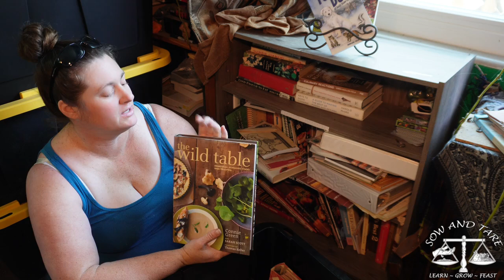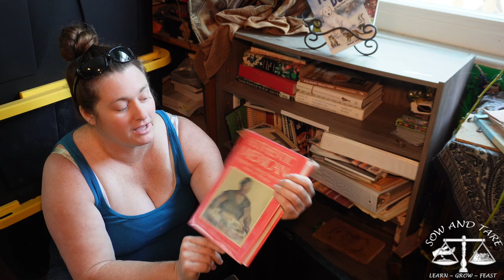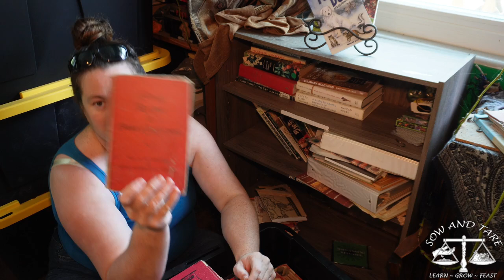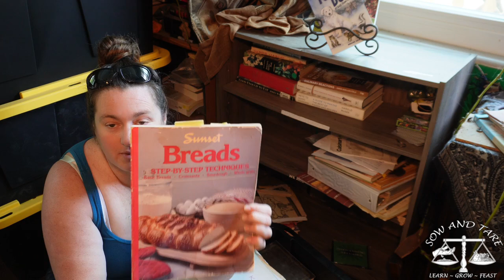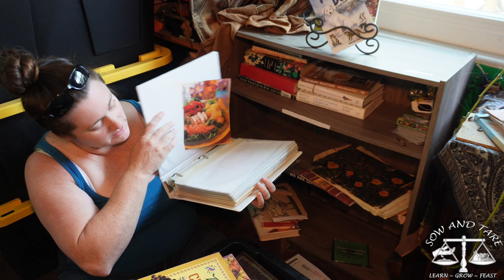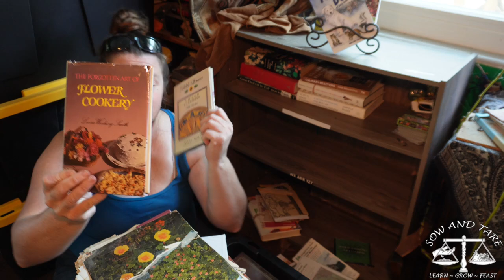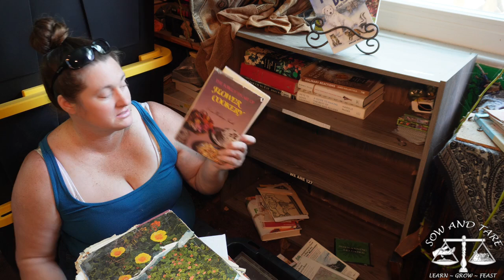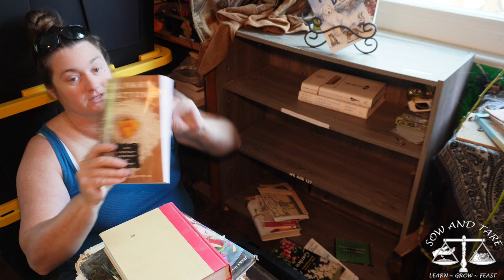Packing Cookbooks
Oh cookbooks, how great you are...I share some with you as I pack them up to move.
Become one of Katrina's Kits! Choose to be in the Garden Nibbler, Growing Wiser, or Homestead Warrior level! Join to get access to the Monthly "Cook With Me" Live Chat as well as future perks at:
The website is LIVE! Plus, the Friends of Sow and Tare facebook group is LIVE! Please check them out and spread the word!

We are in USDA planting zone 9b in California and we grow as much food as we can on our 7,000 square-foot city lot. We have quail, chickens, rabbits, edible landscaping garden, and preserve food.